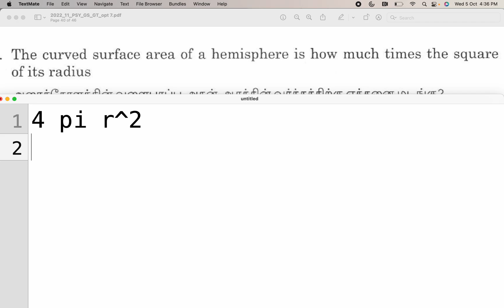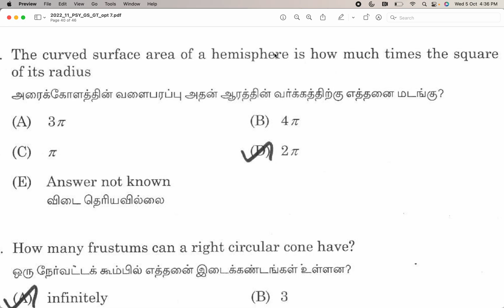Curved surface area of hemisphere is how much times the square of the radius